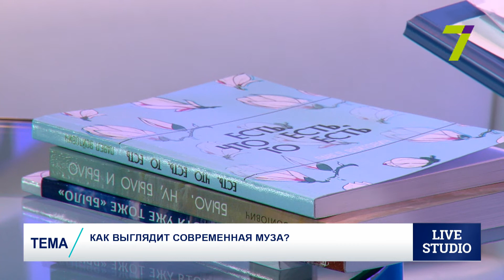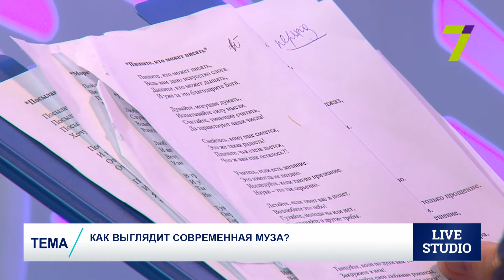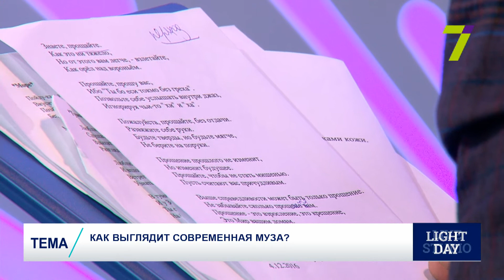Как выглядит современная муза?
Павел Войтович - поэт